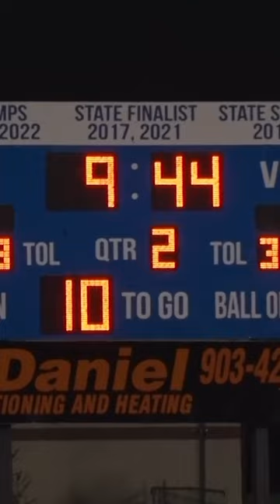Gunter QB Walker Overman was dominant in last week's win over Brock